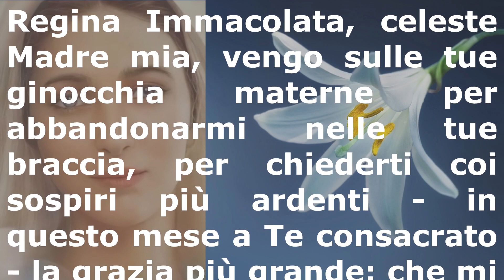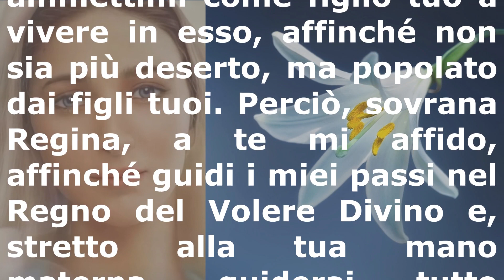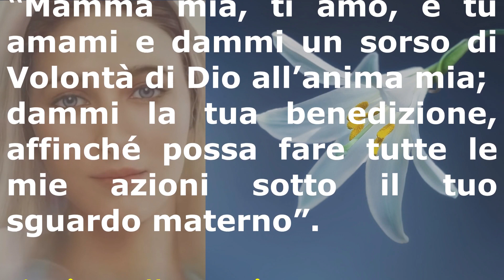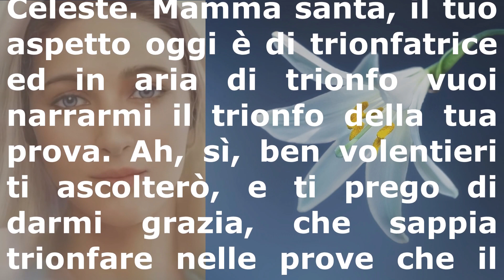Quinto giorno. Il quinto passo della Divina Volontà nella Regina del Cielo: il trionfo della prova.